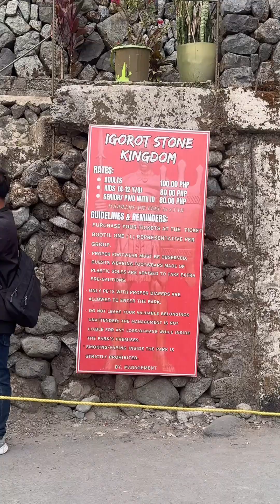FIRST TIME SA BAGUIO 😍